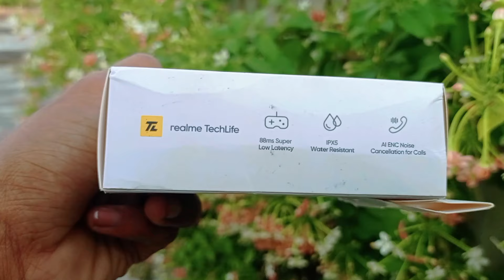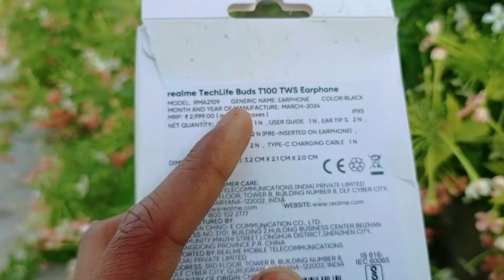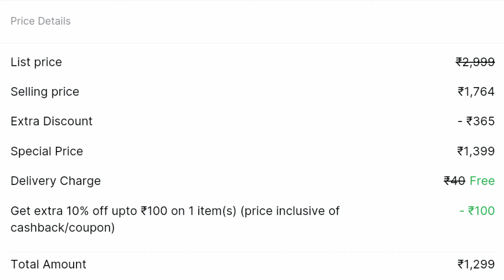Realme Techlife T100 ⚡ Unboxing & Review | Best Tws Under 1500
Realme Techlife T100 Review
Realme Techlife T100
Realme Techlife T100 Unboxing
Realme Techlife T100 Specs
Realme Techlife T100 Test
Best Bluetooth Buds under 1500